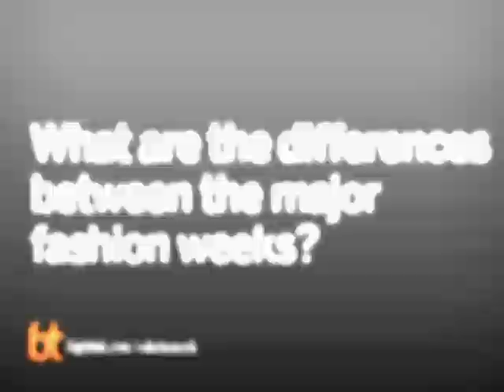Bring On the Short Skirts Valerie Steele | Big Think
Bring On the Short Skirts
Fashion historian Valerie Steele recaps New York Fashion Week 2009, outlining its major shortcoming.
Valerie Steele:

Valerie Steele (Ph.D., Yale University) is Director and Chief Curator of The Museum at the Fashion Institute of Technology (FIT). She has curated more than 20 exhibitions in the past ten years, including Love & War: The Weaponized Woman; The Corset: Fashioning the Body; London Fashion (which won the first Richard Martin Award for best costume exhibition from The Costume Society of America); Femme Fatale: Fashion in Fin-de-Siècle Paris; China Chic: East Meets West; and Form Follows Fashion.Editor-in-chief of Fashion Theory: The Journal of Dress, Body & Culture (Berg Publishers), which she founded in 1997, Dr. Steele is also the author of numerous books, including The Black Dress (Harper Collins, 2007), Ralph Rucci (Yale University Press, 2006); The Corset: A Cultural History (Yale University Press, 2001); Paris Fashion (Oxford University, 1988; revised edition, Berg Publishers, 1999); Fifty Years of Fashion: New Look to Now (Yale University Press, 1997; Paris; Adam Biro, 1998); Fetish: Fashion, Sex and Power (Oxford University Press, 1996); and Women of Fashion: 20th-Century Designers (Rizzoli, 1991).

She was editor-in-chief of the three-volume Encyclopedia of Clothing and Fashion (Scribners, 2005.)Her latest book and publication are both titled Gothic: Dark Glamour (Yale University Press in conjunction with FIT, 2008).

Dr. Steele lectures frequently and has appeared on many television programs, including The Oprah Winfrey Show and Undressed: The Story of Fashion. After she appeared on the PBS special, The Way We Wear, she was described in The Washington Post as one of “fashion’s brainiest women.” Often quoted in media, she was herself the subject of a profile in Forbes (1992): “Fashion Professor,” and in The New York Times (1999): “High-Heeled Historian.”
TRANSCRIPT:

Topic: New York Fashion Week recap

Valerie Steele: New York Fashion Week is the first of almost a month of Fashion Weeks around the western world. It’s followed by London, Milan, and Paris. And they have additional Fashion Weeks in Tokyo, and Johannesburg, and elsewhere. But New York Fashion Week sort of kicks it off in the fall. And we certain see that the upcoming season, they are predicting short skirts, so presumably someone hopes that that old myth about the economy gets better and hemlines go up will hold true. Maybe if we bring the hemlines up, the economy will improve.

Nowadays, it is hard to track any one set of trends because ever since the 1970’s there have been so many different kinds of designers. It’s no longer the way it was in the past where you could say there’s one new look and everybody has to fall in line. So, depending on which designers you go to, you’ll see somewhat different trends. But I think, for example, if you looked at say the Calvin Klein show with Francisco Costa-- that was all about pale colors and interesting textiles. It looked somewhat rustic, but is in fact a very sophisticated kind of textiles that give a loose easygoing approach. And in general, this kind of the skirt but with a loose flowing body to the dress, that’s something we’ve seen at a number of places. So, even someone like Narcisco Rodriguez, who tends to go very close to the body, very body conscious-- even he was somewhat looser. He might have sort of a racer back that was a little body exposing, but then the rest of the dress was sort of free floating and very summery and pretty.

Question: What are the differences between the major fashion weeks?

Valerie Steele: New York has the reputation for being more practical, more sporty, London for being sort of out there, Italy for being sexy, and also sort of luxurious, but no difficult to wear; and Paris for being the most high-fashion, the most conceptual and the most international. It used to be said that America just copied Paris. And in the past, to a considerable extent, that was true, and I think that was really one of the reasons why they moved it so New York Fashion Week was first, and then you couldn’t say, “Oh New York is just copying Paris because it was launching the whole season.” I think, in general, a lot of the most wearable, and this year some of the most affordable things, are going to be coming out of New York.